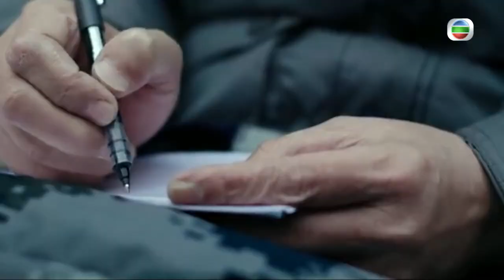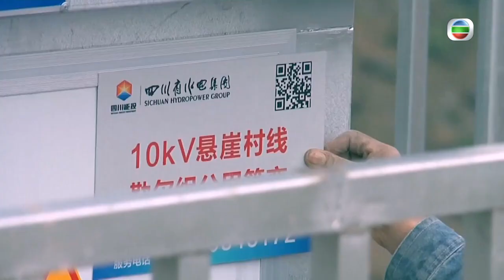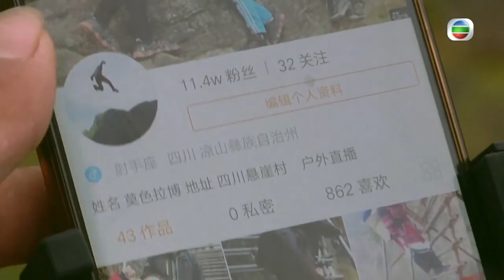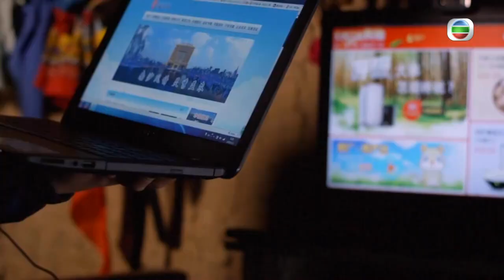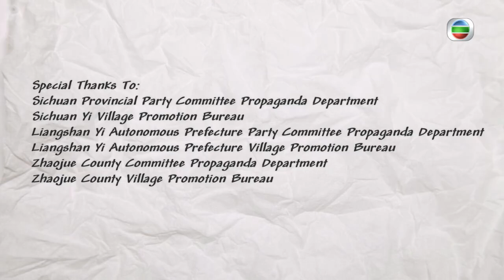"Cliff village" deep in Sichuan province | No Poverty Land 1 | Documentary | Janis Chan | TVB 2021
Liangshan Yi Autonomous Prefecture is located in the Hengduan Mountains of Sichuan, the most impoverished area in the country. It is almost isolated from the world, and the word poverty has been imprinted on them for generations. It’s also known as Cliff Village, because the entire village is built on a cliff over 1,500 meters above sea level.

The way for the villagers to travel up and down is to use a ladder weaved with rattan rope. In 2016, the government completed the construction of 2556 steel ladders, and the villagers finally had tap water, and the entire village's cables were connected.